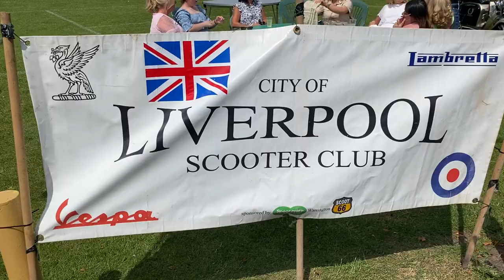Liverpool Scooter Club Mike Yuen Memorial Open Day .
Fantastic day out yesterday at Liverpool Scooter Club 25th Anniversary Mike Yuen Memorial Open day . there must have been close to 300 scooters from various clubs attending to show their support for LSC , great to see so many people enjoying the scooters and the fantastic weather  , i dont know his name but special mention for the DJ who i thought was superb . Well done Liverpool Scooter Club and thank you for your hospitality  . 🛵👏👌🍻🥵☀✌